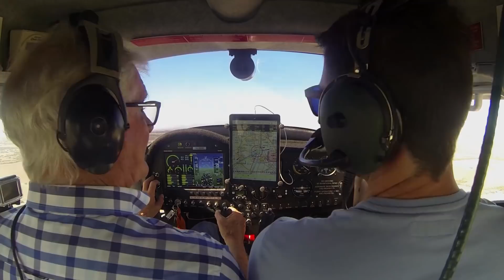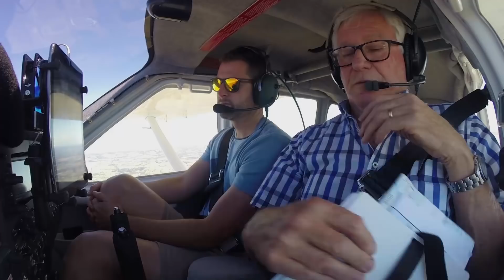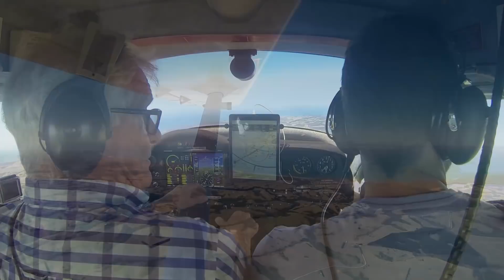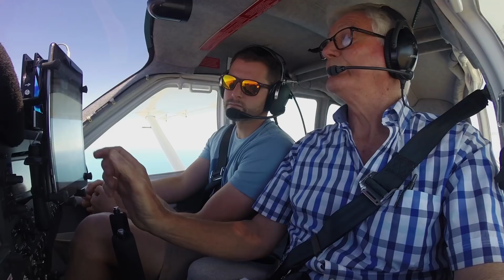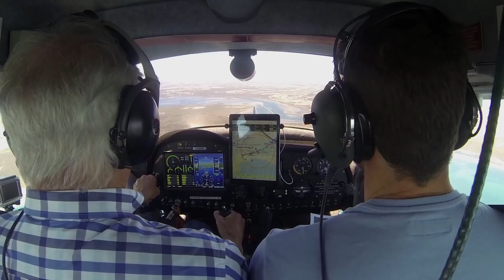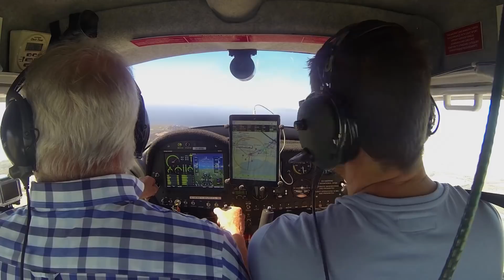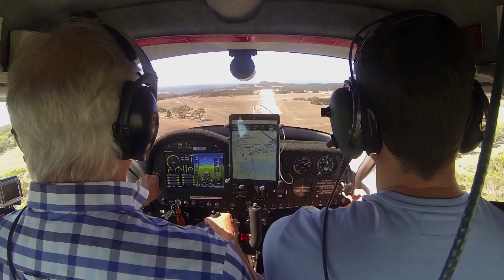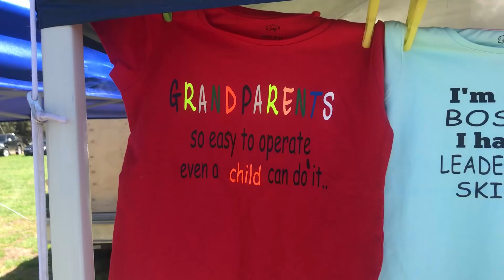An island hop | Flying "overseas" in 6 minutes | JABIRU J230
Video has been edited to reduce file size and eliminate unnecessary detail.
Recommended Channels
CAMERAS:
3 - GoPro HD Hero 3 and 3+ Black Editions
AUDIO RECORDER:
Sony ICD-AX412